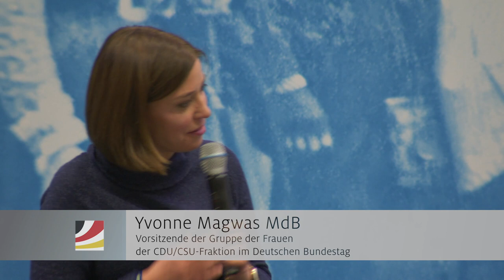Mitschnitt der Festveranstaltung "100 Jahre Frauenwahlrecht"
Am 30. November 1918 trat in Deutschland das allgemeine aktive und passive Wahlrecht für Frauen in Kraft. Am 19. Januar 1919 konnten Frauen in Deutschland erstmals wählen und gewählt werden. Mit einer Festveranstaltung „100 Jahre Frauenwahlrecht“, zu der die Gruppe der Frauen der Unionsfraktion mit ihrer Vorsitzenden Yvonne Magwas eingeladen hat, feierte die Fraktion diesen „Meilenstein unserer Demokratie“.